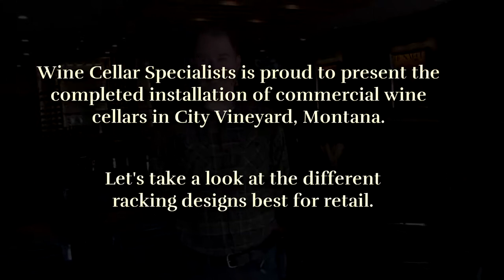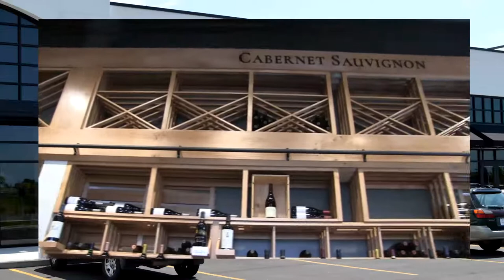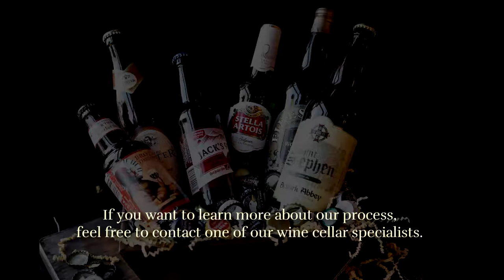Commercial Custom Wine Cellars: Retail Racking Designs City Vineyard Project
City Vineyard offers the residents of Montana a wide selection of fine wine and craft beer and as well as gourmet food. They take pride in the effective and efficient commercial custom wine racks installed in their store by Wine Cellar Specialists.

Commercial custom wine cellars are very important to establishments, like City Vineyard, because they improve sales and margins. These commercial wine racks are meant to look aesthetically-pleasing and maximize the store’s inventory.

We will give you a tour of City Vineyard’s beautiful bottle shop. Plus, you will get to take a good look at the commercial wine racks. If you like what you see, please do not hesitate to get in touch with any of our staff here at Wine Cellar Specialists.

We can’t wait to hear from you so we can get you started on your dream wine cellar, too.

Here are the quick timestamps on each topics covered in this video, check these out!

0:29 Brief introductory speech from the client and presentation of the completed project

1:00 Slideshows of City Vineyard Wine Bar
Wine Cellar Specialists
1134 Commerce Drive, Richardson, TX